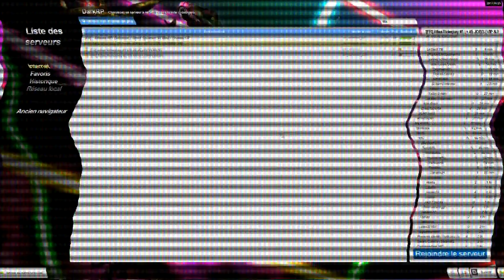INTERVENTION QUI TOURNE MAL EXPLICATION !! - DARKRP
Avec la brigade nous avons fait une terrible découverte !
Nous décidons donc d'intervenir mais tout ne se passe pas comme prévue ... Comme d'habitude en faite xD